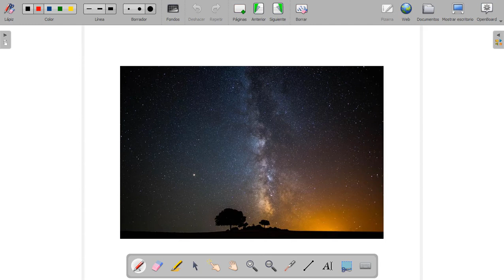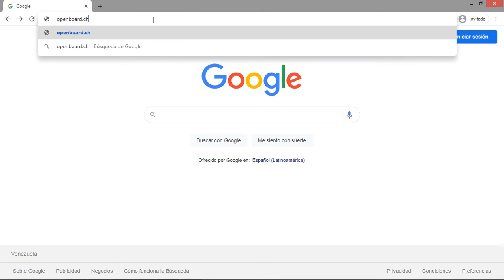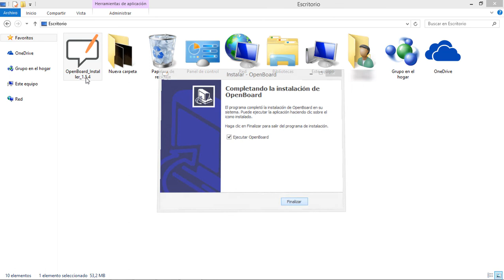Qué es OpenBoard | Aprende con SabiduríaDividida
OpenBoard puede convertirse en nuestro mejor aliado para la enseñanza online y es que tener una pizarra a nuestra disposición nunca está de más, ¿cierto? ¡Empecemos a descubrir está maravillosa herramienta!

💡 Conoce más sobre nuestro curso gratis online CREACIÓN DE CONTENIDOS EDUCATIVOS A TRAVÉS DE OPENBOARD 🙌